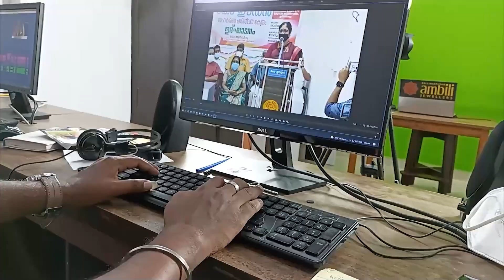കണക്ക് അറിയുന്നവർക്കു മാത്രം.....